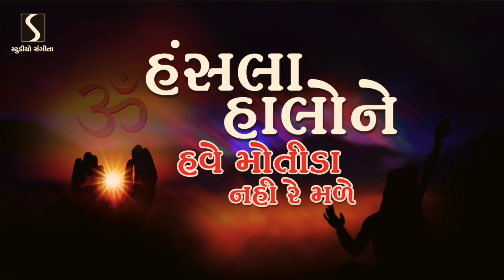Hansla Halo Ne Hawe Motida Nahi Re Male - DESI BHAJAN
Studio Sangeeta Presents - Hansla Halo Ne Hawe Motida Nahi Re Male - DESI BHAJAN

Track Name - Hansla Halo Ne Hawe Motida Nahi Re Male